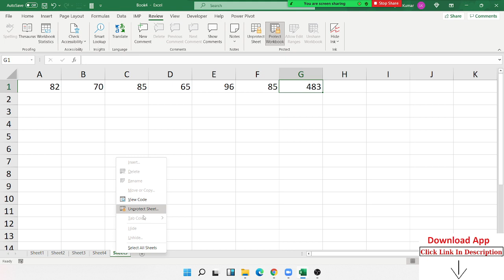How can Protect Excel File Structure